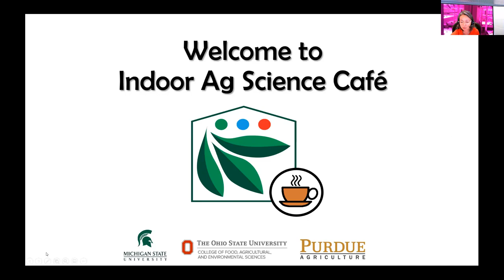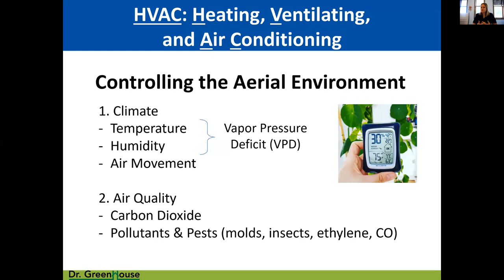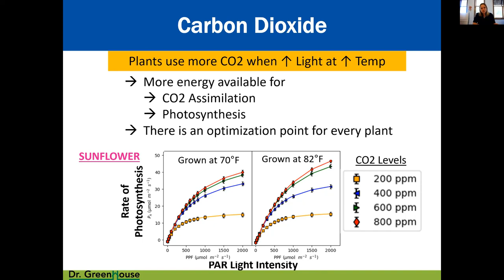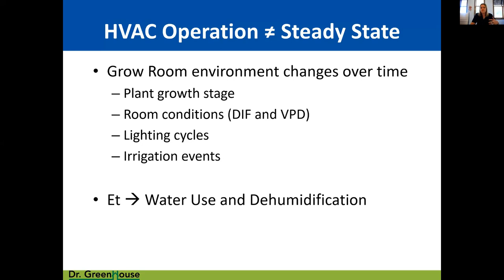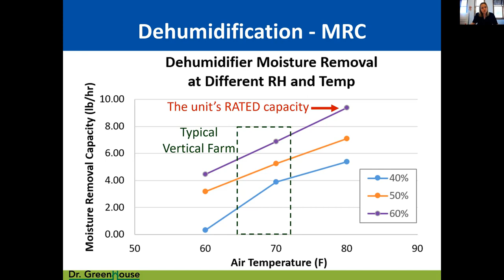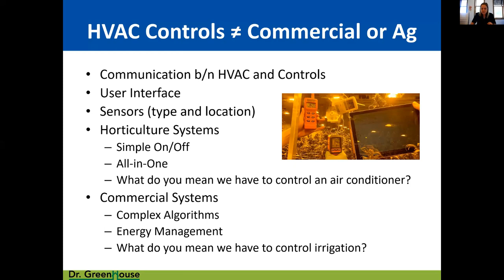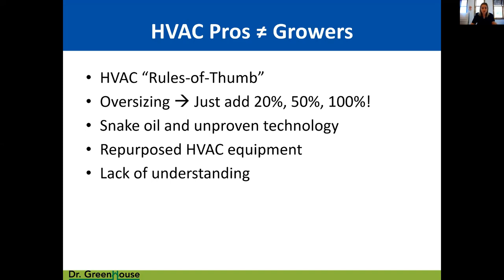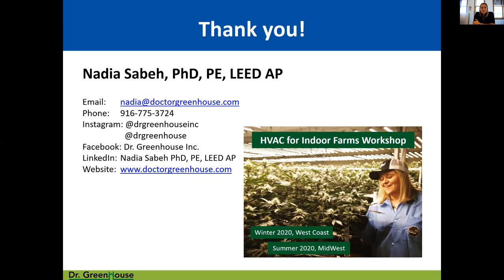Indoor Ag Sci Cafe 11 - HVAC: Controlling the Environment to Control Plant Responses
This presentation 'HVAC: Controlling the Environment to Control Plant Responses'  was given by Nadia Sabeh (Dr. Greenhouse) during our 11th forum on August 28th, 2019.